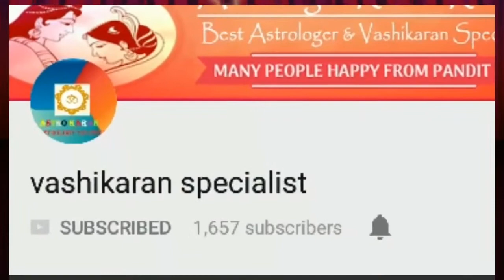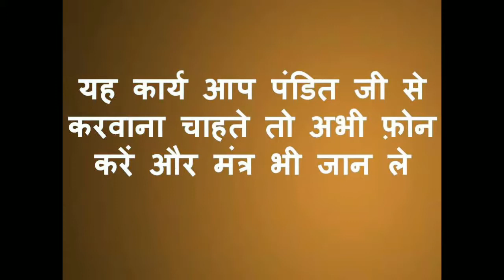जानिए टोटके से आप अपने पति को अपना गुलाम कैसे बना सकती है !! Tone Totke Video